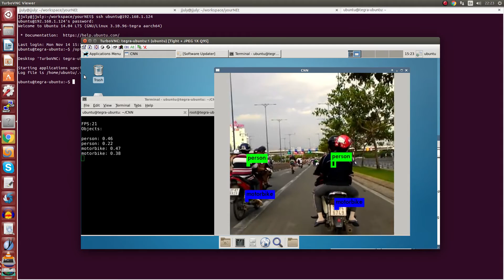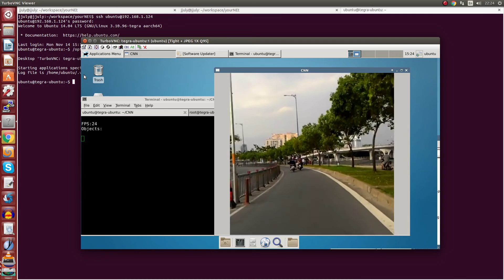Convolutional neural network on Jetson TX1 for detecting motor and person.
I modified YOLO CNN model and run it on Jetson TX1 board.
The result is not good, I'm trying to improve performance and accuracy.